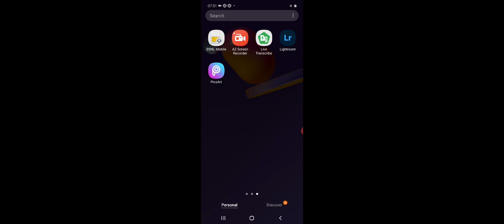प्राकल्पना निर्माण में कठिनाई, B.A part 2 (paper 1), Sociology